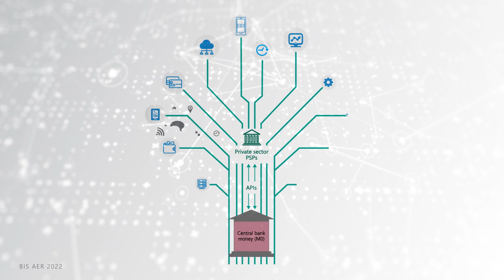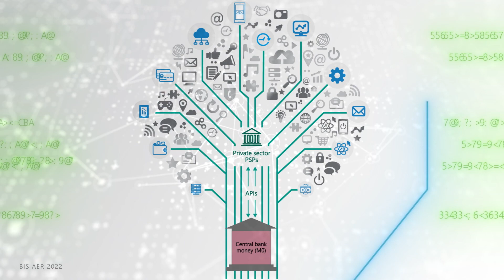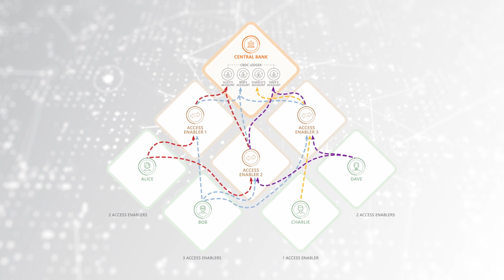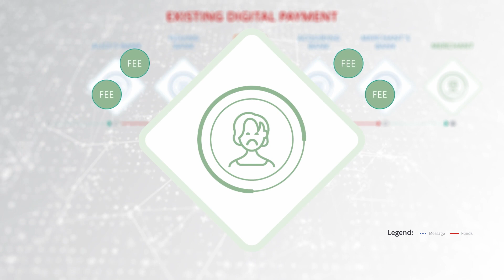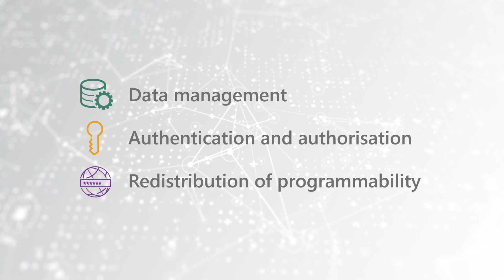Project Sela: an accessible and secure retail CBDC ecosystem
Project Sela, a joint experiment by the BIS Innovation Hub, Bank of Israel and Hong Kong Monetary Authority, explores how to create a retail CBDC that is cyber secure and retains desirable features of cash.